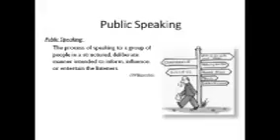Riya's most favorite moment or part of Genius Kids